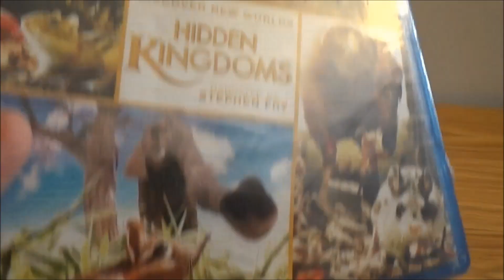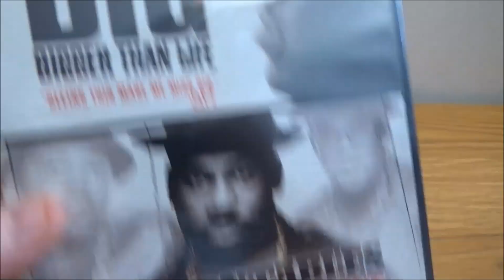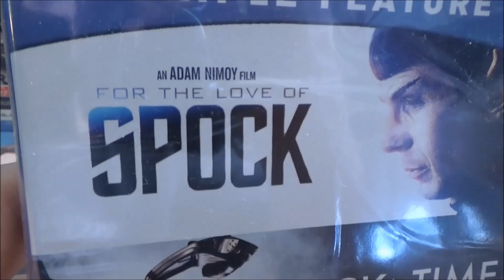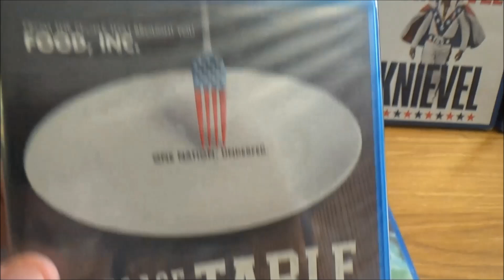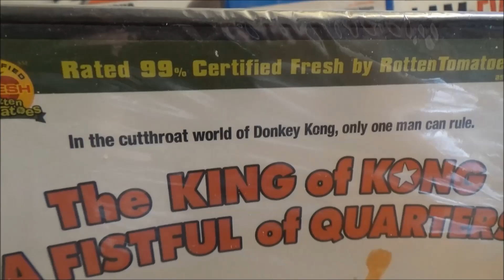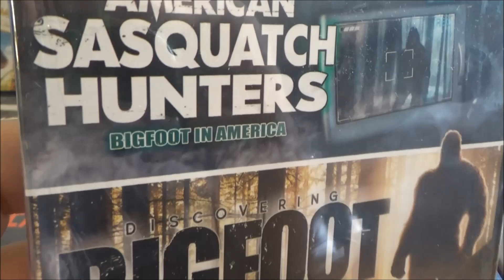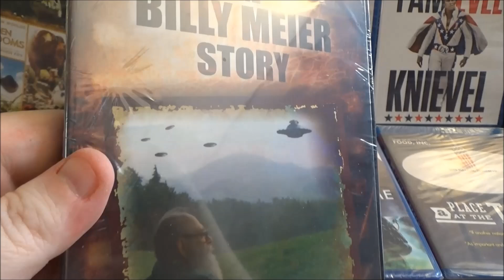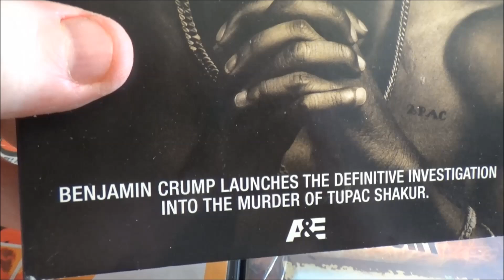blu-ray/DVD pickups (Dollar Tree) 05/31/24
time to pick up some blu-rays and DVDs at the Dollar Tree